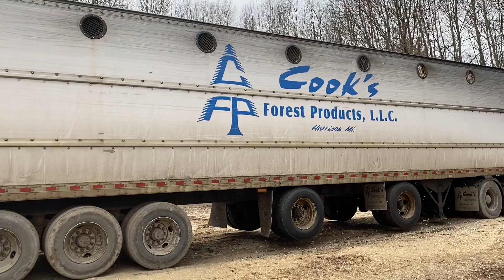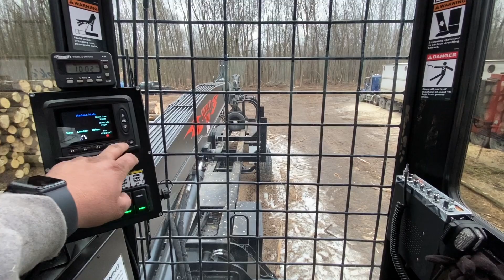For The Kids!!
I took this video for the kids